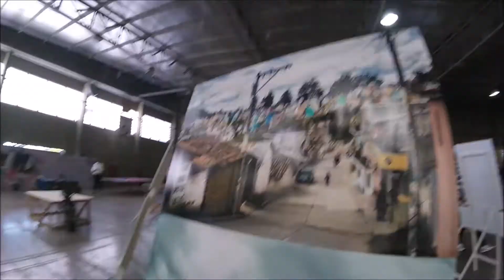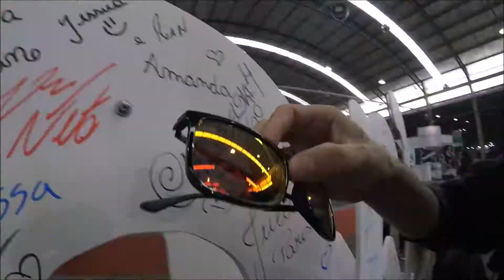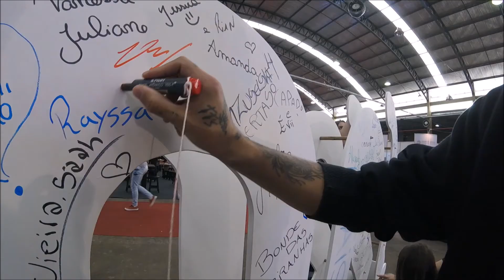FACE, O MAIOR EVENTO DE CHAPECO!! ( CAUSAMOS )